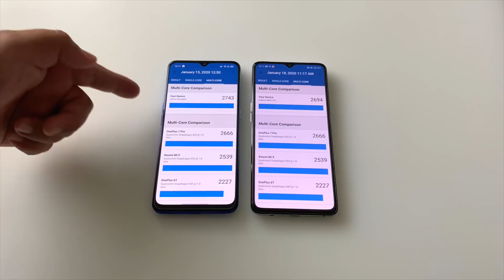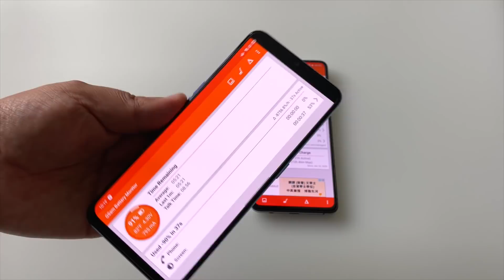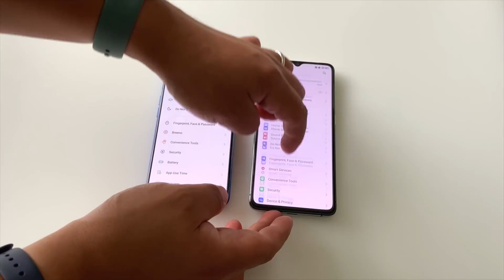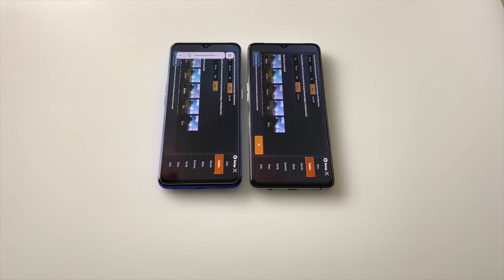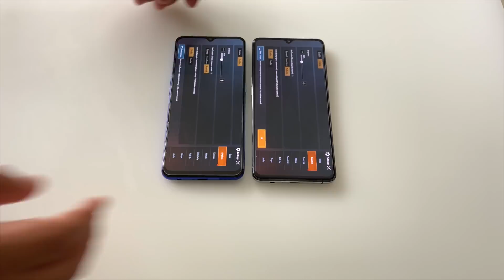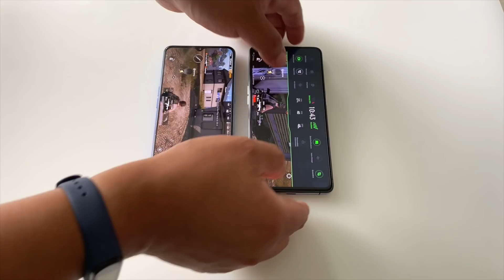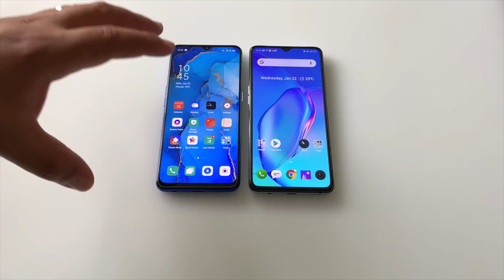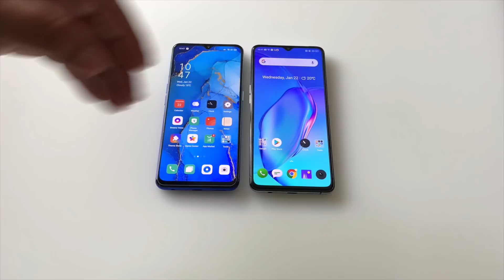Realme X2 Pro vs Oppo Reno 3 - SD855+ vs MTK Dimensity 1000 Tested!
Here is my Realme X2 Pro vs Oppo Reno 3 Showdown! It's the Snapdragon 855+ vs Mediatek Dimensity 1000L Battle! Is it worth it to upgrade from the older 855 chipsets to the new 5G capable Mediatek offering? Benchmarks, PUBG and more!

Check out some awesome cases from my partner Rhinoshield!

Check the Kimovil website for all the best deals of where to buy these phones!